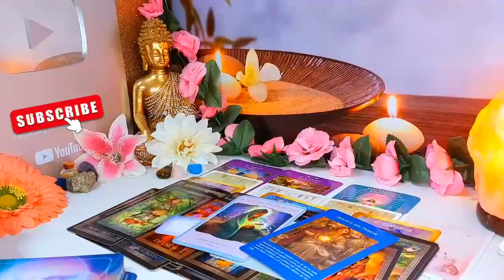PISCES😍 THIS NEWS WILL SHOCK YOU THIS WEEK, UNEXPECTED PHONE CALL,, REJOICE AND DANCE 📞👰 JULY 2024